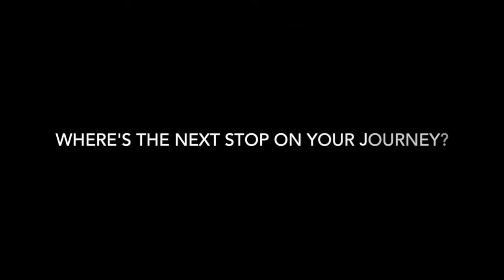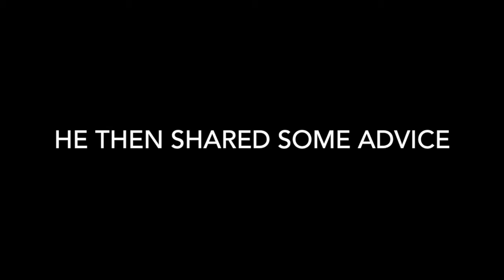Kai Muhammad: Life on the road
Musician Kai Muhammad, of Winter Park, Florida, spoke with Any City Music after performing open mic at Bubba T's on 4/20. As he says, "Be Kind... It's Easy."     AnyCityMusic.com